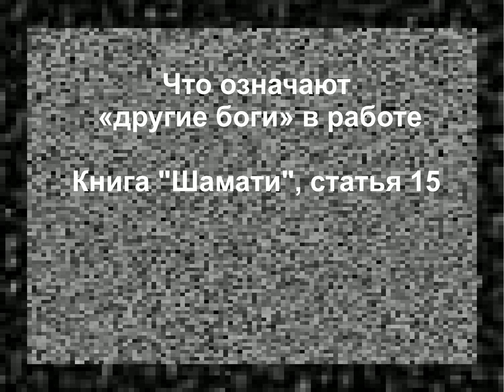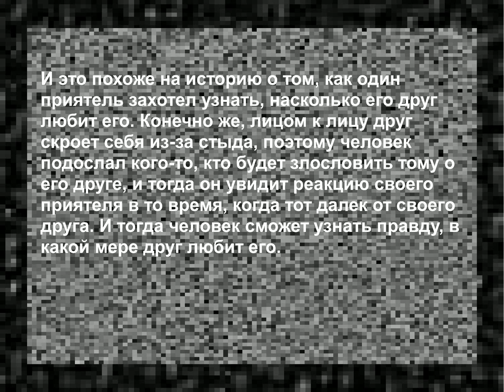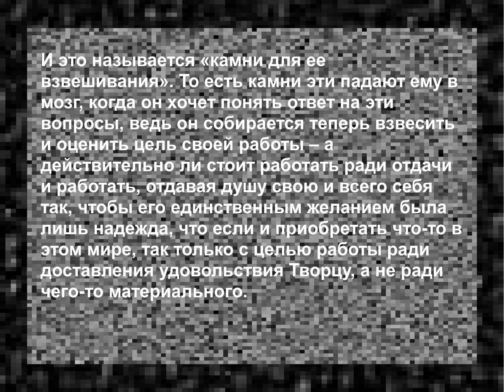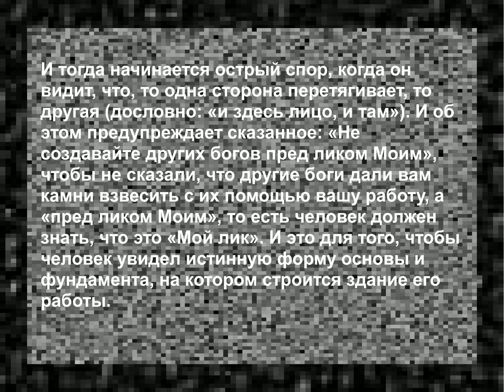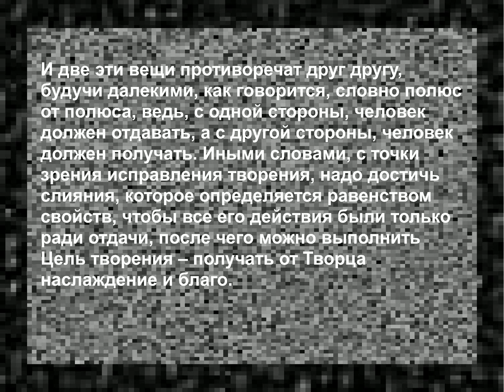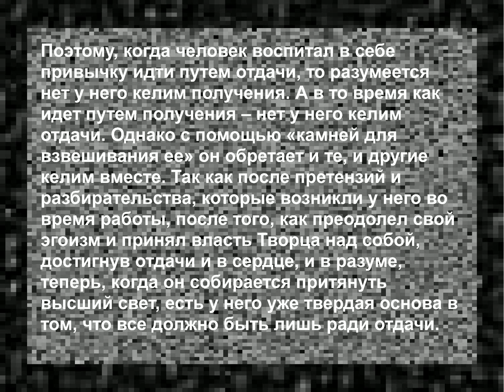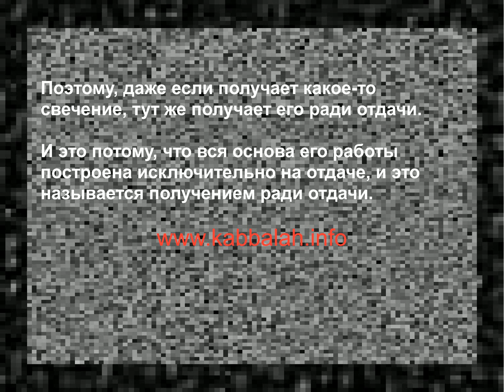Shamati ШАМАТИ 15. Что означают «другие боги»...